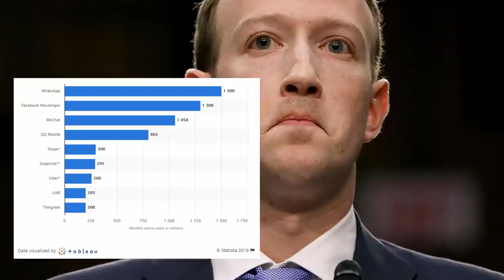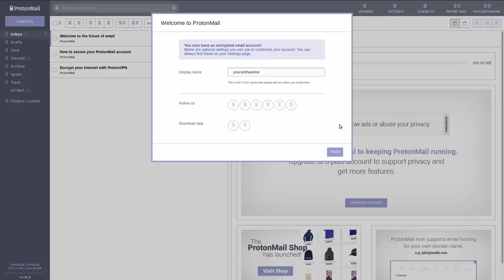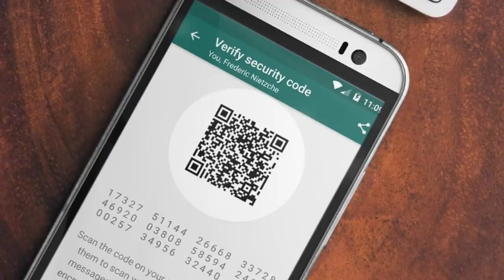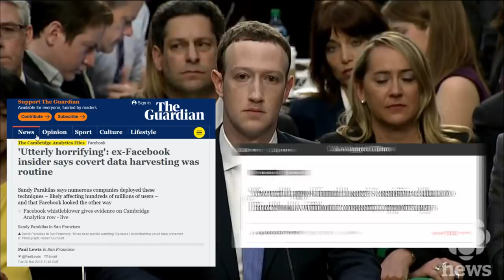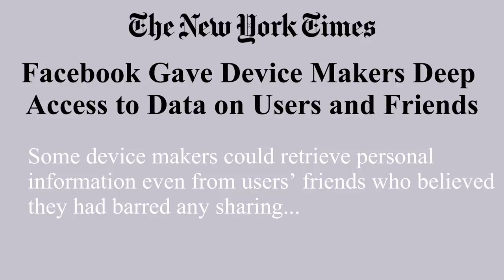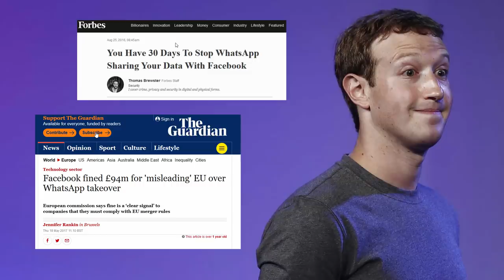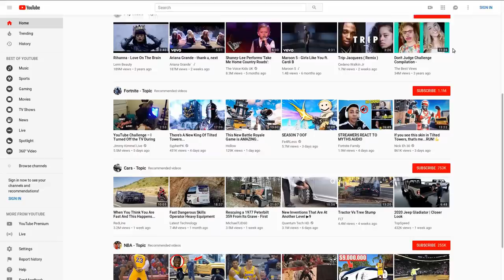This Is How Facebook Will Become The Internet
Mark Zuckerberg announced a plan to integrate messaging platforms of WhatsApp, Instagram, and Facebook Messenger. Behind promises of more convenience and growth is a plan to dominate the world of data and social media.

Bitcoin:
1C7UkndgpQqjTrUkk8pY1rRpmddwHaEEuf

Dash
Xm4Mc5gXhcpWXKN84c7YRD4GSb1fpKFmrc

Litecoin
LMhiVJdFhYPejMPJE7r9ooP3nm3DrX4eBT

Ethereum
0x6F8bb890E122B9914989D861444Fa492B8520575

All of Facebook’s IT department, thousands of developers, are going to devote the next year or so to merge the backbone of the three platforms into one, so that their users can seamlessly send messages to each other across all three apps.

The job won’t be done until it’s possible for WhatsApp users to send messages to Instagram users even if they don’t have Instagram accounts at all.

Facebook has a long track record of violating and invading users privacy. From opening up access to their data to third party developers and advertisers, through sharing user data without their explicit consent, to tracking non-Facebook users and targeting them with ads.

The move to integrate all three platforms into one seems that much more bizarre, as the integration could open up the ecosystem to even more security vulnerabilities and information manipulation.

The New York Times coverage of Facebook's privacy cases